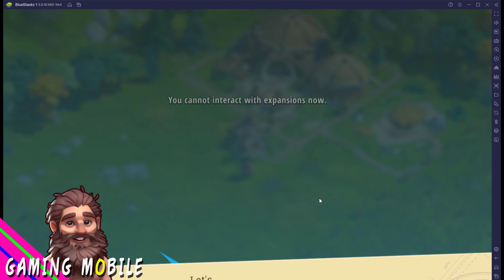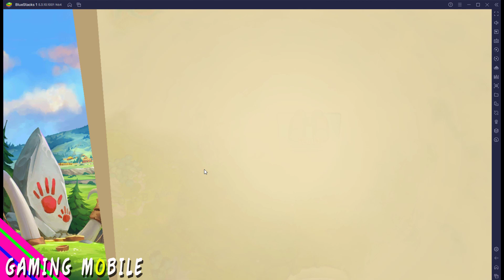Rise of Cultures: Kingdom game - Global Version Gameplay (Bluestacks/Android/IOS)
► Online/Offline: Online

BlueStacks 5 is designed for blazing-fast speed and high-octane action. It packs a punch with mega performance upgrades and it has faster performance than any other high-end Android device or
Android platform. With significantly faster boot, instal and launch times, core gamers can now look forward to amazing gameplay experiences for performance-hungry RPG, strategy and other games.

With the vastly upgraded multi-instance manager in eco mode, gamers can run more game instances faster and with the least lag. Add to that significantly more refined game controls, and interface improvements, gamers can enjoy a seamless gaming experience unlike any other.

Do you want to experience mankind’s history firsthand?
Rise of Cultures awaits!

Build epic cities and explore a variety of cultures. Find the best strategy to rule your lands. Progress through the game and dive into the well-known cultures of mankind.

Fight strategic battles side by side with Caesar. Discover traditions of the mysterious Egypt together with Cleopatra. Research new technologies with Einstein and use science to advance your city.